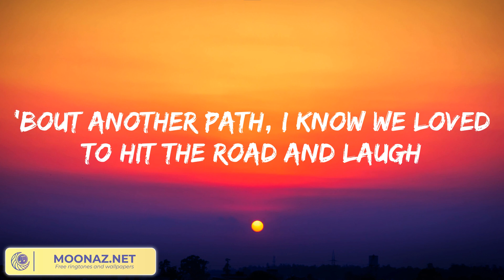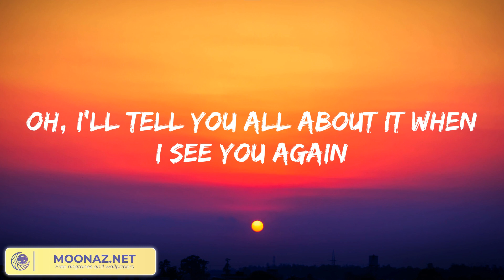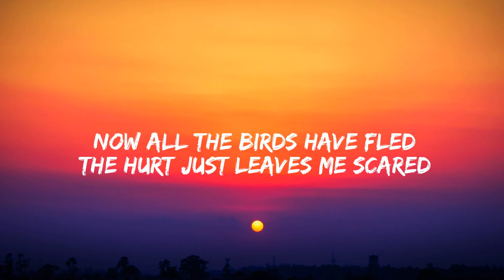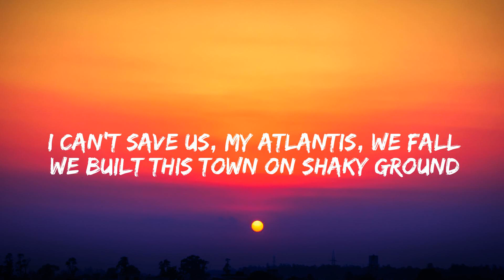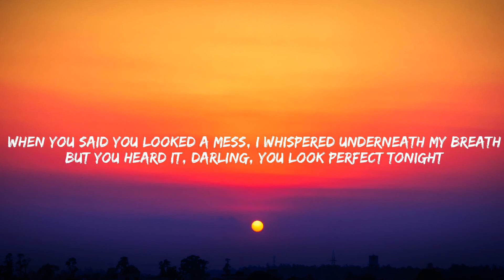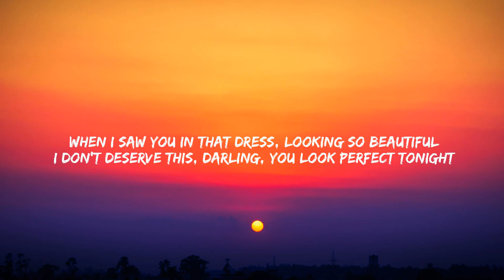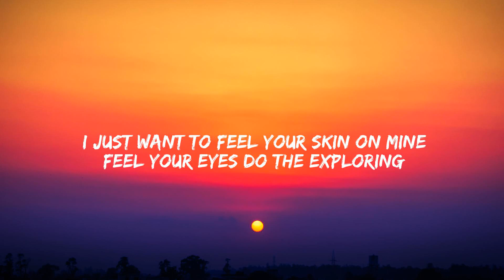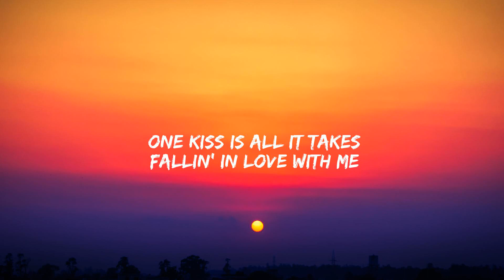See You Again - Wiz Khalifa, Charlie Puth (Lyrics) | Seafret, Ed Sheeran, Calvin Harris, Dua Lipa,.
See You Again - Wiz Khalifa, Charlie Puth (Lyrics) | Seafret, Ed Sheeran, Calvin Harris, Dua Lipa,... (Mix)

Lyrics:
Uh
Wooooh-oh-oh-oh-oh-oh
Yeah
Yeah (Yeah)
Wooooh-oh-oh-oh-oh-oh (Yo)